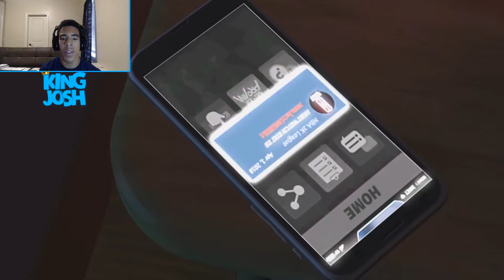NBA 2K19: The Way Back! MyCareer Trailer Reaction!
In this video, I made a reaction to the new NBA 2K19 MyCareer trailer. The title of the trailer is The Way Back. Hopefully, an NBA 2K19 MyPark trailer will be released soon but based on the MyCareer trailer, the storyline looks much better than it was in NBA 2K18. Also, if a MyPark trailer is released, I might react to that as well.

LIKE if you enjoyed the video!